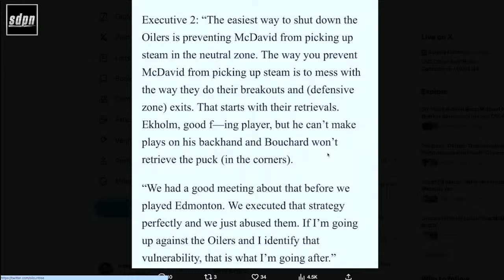Stanley Cup Playoffs - Vancouver Canucks vs. Nashville Predators - Game 1 LIVE w/ Adam Wylde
Join Adam Wylde as he watches the Vancouver Canucks take on the Nashville Predators in Game 1 LIVE